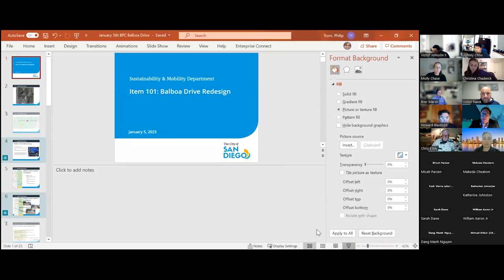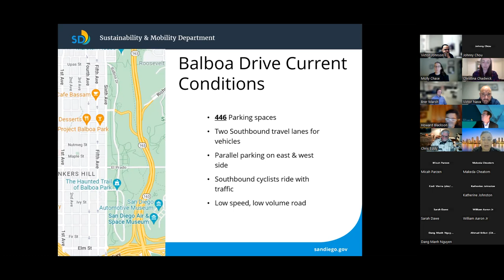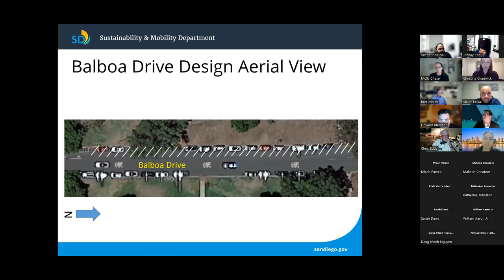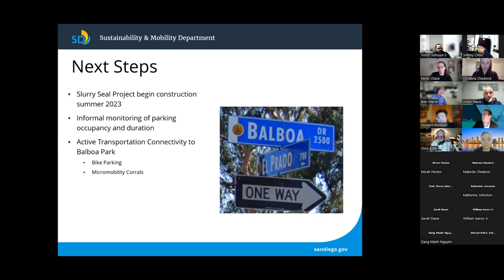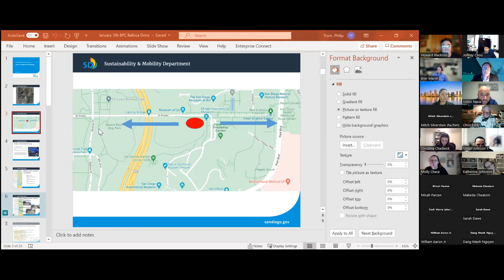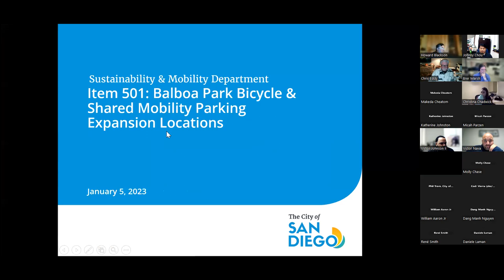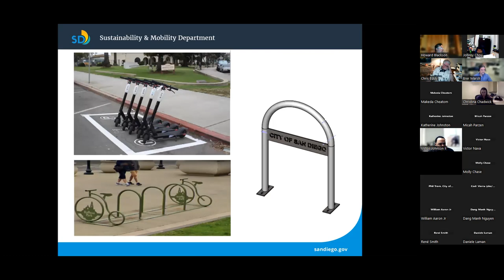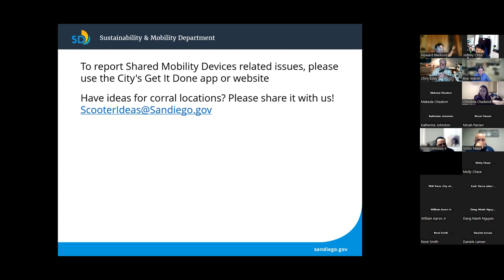Balboa Park Committee Meeting January 5, 2023